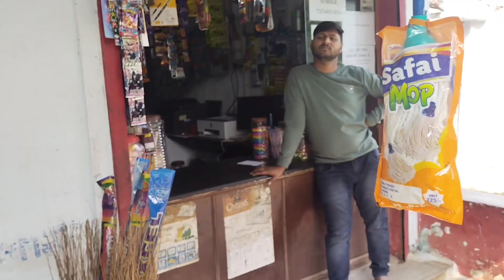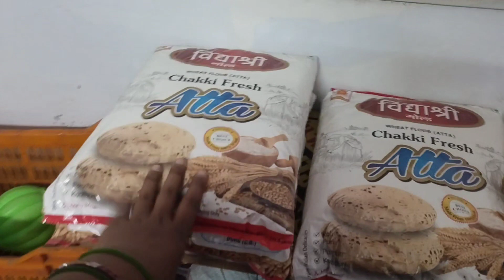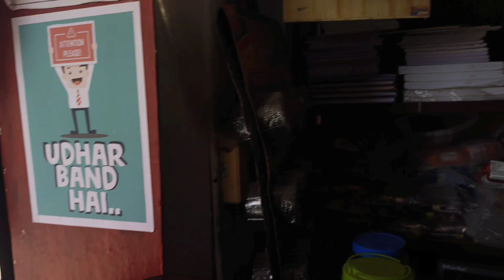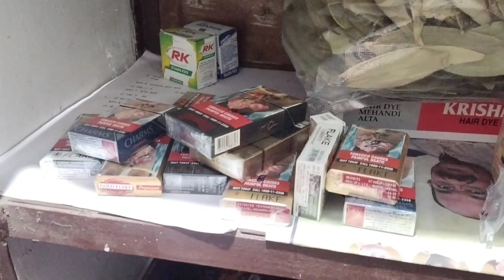My New किराना Shop ❗ birthday में open kiye new kirana store